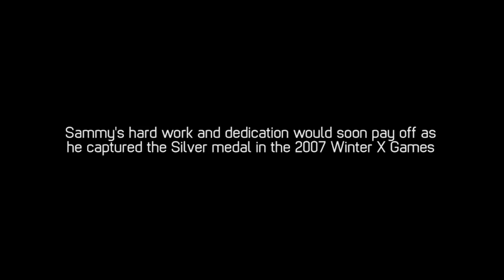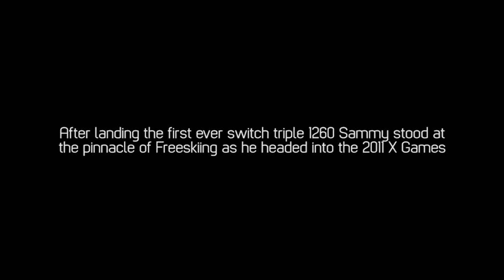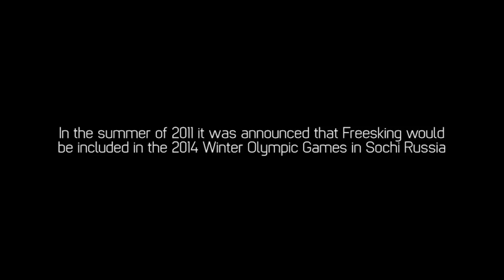Sammy Carlson: BEING | X Games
An eight-time X Games medalist, Sammy Carlson has medals in three disciplines: Real Ski Backcountry, Slopestyle and Big Air. Though he has competed at the X Games since 2006, his true passion lies in the backcountry.

The World of X Games “Being” series explores an in-depth look inside the lives of the world’s most elite action sports athletes.